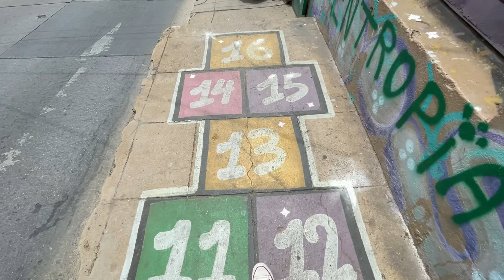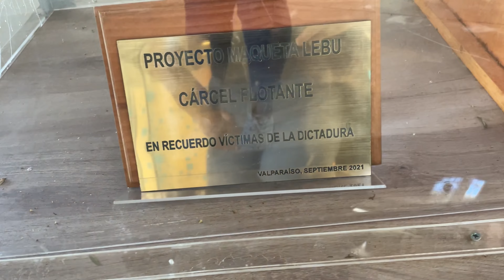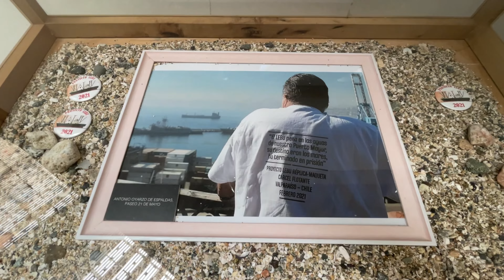Parque cultural de Valparaíso (Ex cárcel)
Este es un pequeño recorrido a lo que es la ex cárcel de Valparaíso, espero que les guste mucho.

Muchas gracias por verme y apoyarme
Si gustas puedes dejarme algún comentario con ideas para un próximo video o si tienes algún consejo para mejorar mis videos.
BESOOOS!!